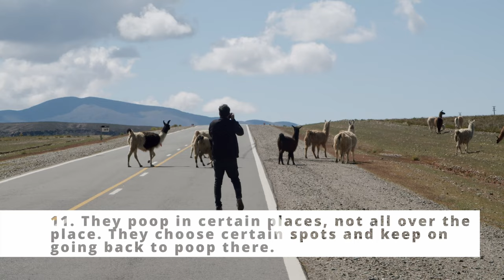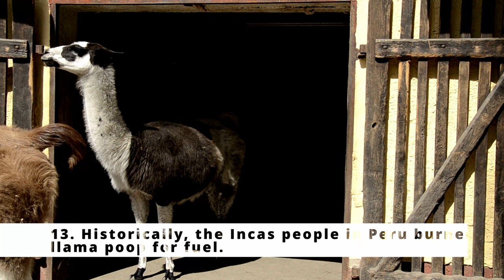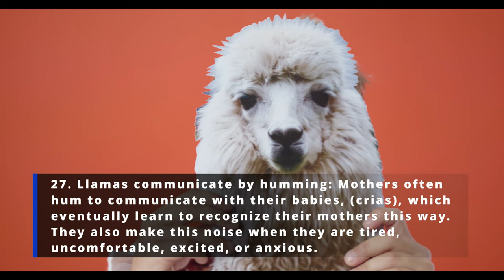27 Fun Facts About Llamas || The Animal Channel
This video outlines 27 Facts About Llamas. Let's Learn!